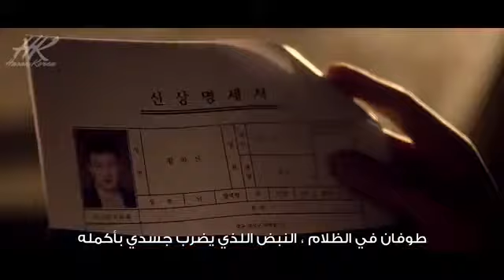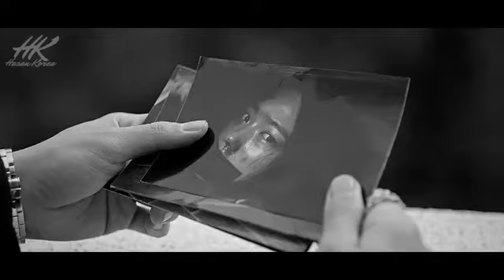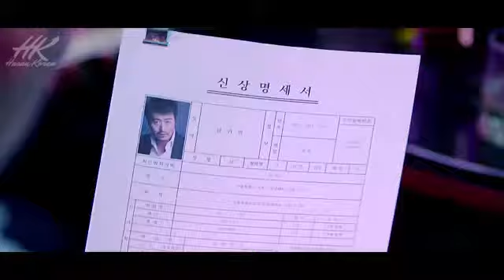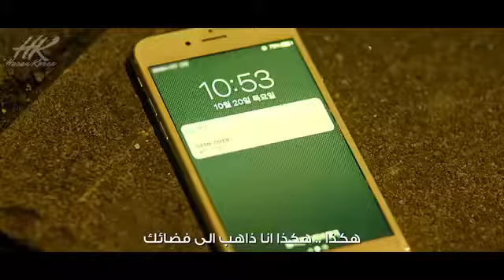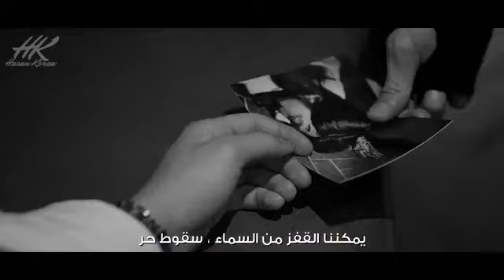B.A.P - SKYDIVE [Arabic Sub] [LEE NET-Korean Music]